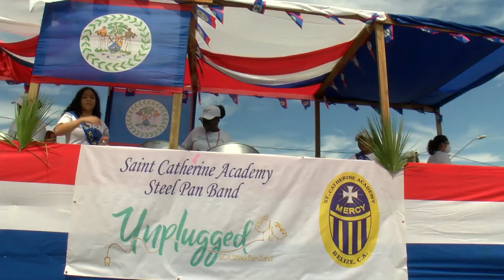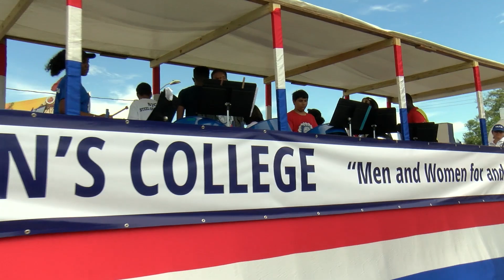Independence Day Parade 2022